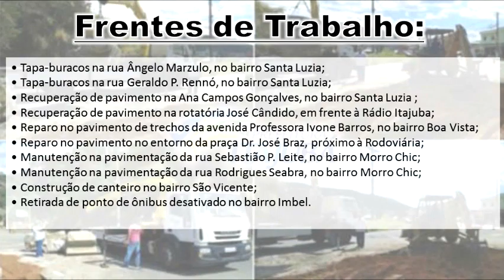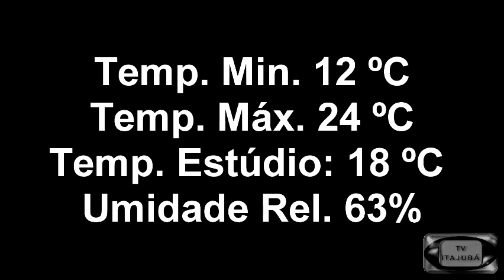JORNAL DA CIDADE 02-05-16